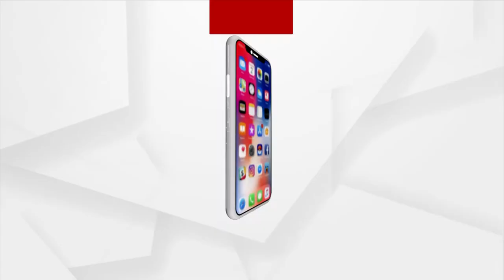Pride of Odisha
'ପ୍ରାଇଡ ଅଫ ଓଡିଶା'
ସରଳ ମଣିଷର ବିରଳ କାହାଣୀ
ଦେଖନ୍ତୁ ରବିବାର ସଂଧ୍ୟା ୭.୩୦ ରେ